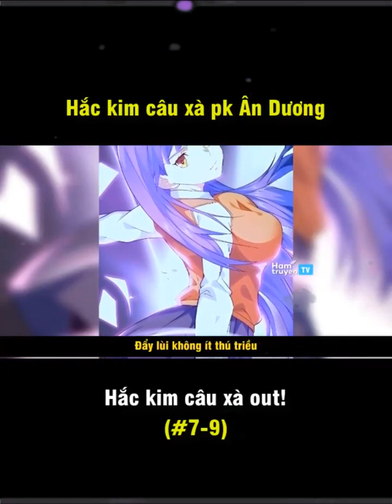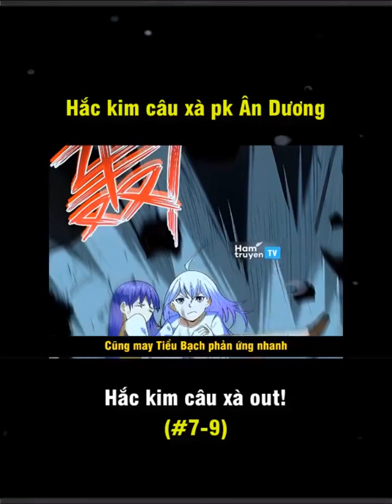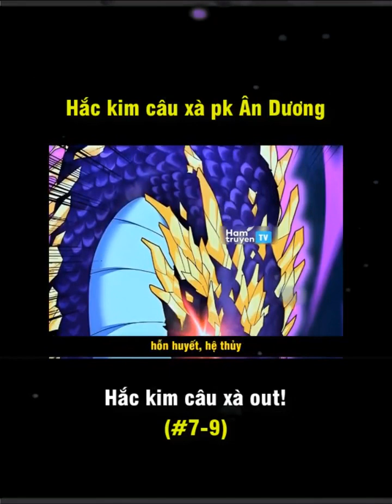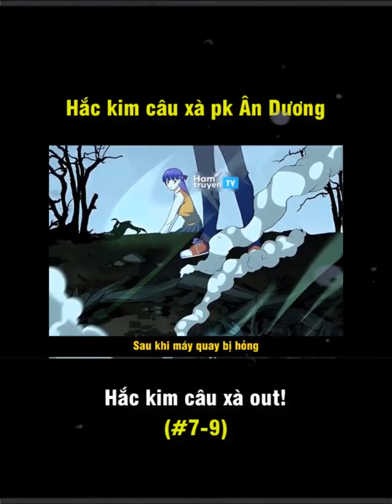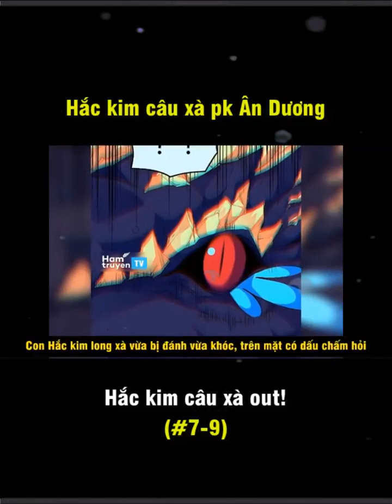Phần 7-9 Ngự thần trùng sinh